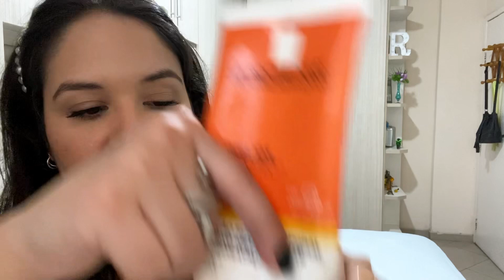PRODUTOS ACABADOS!!! 😳 Vários FAVORITOS 😍 e alguns que eu NÃO RECOMPRARIA!!! ☹️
Oin genthy, como vcs tão?

No vídeo de hoje eu mostro alguns produtinhos acabados e conto o que achei de cada um!!! 😄

Espero que gostem e aproveitem!
Me conta aqui o que vc achou :)